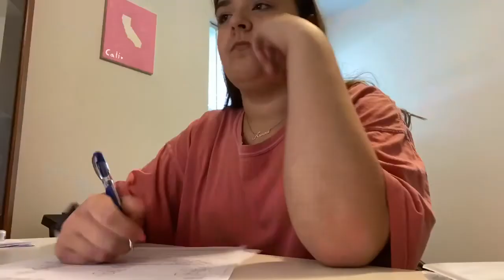Finals Week: Quarantine Edition!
I hope you guys liked this video and it made you laugh♥Also, if you guys could comment video ideas that would be great because I don't want to post videos that no one wants to see.♥️Thanks!!
             Love, Mikinna♥